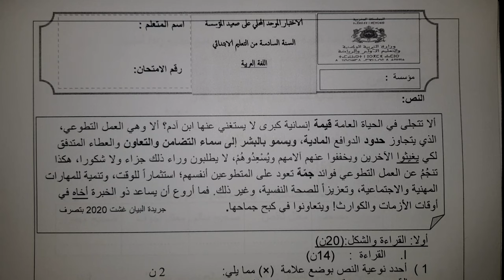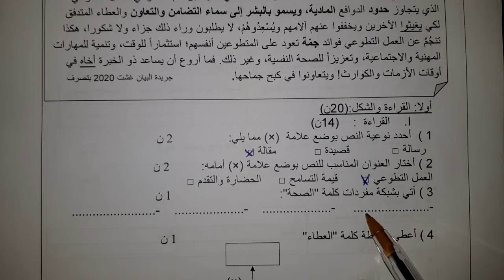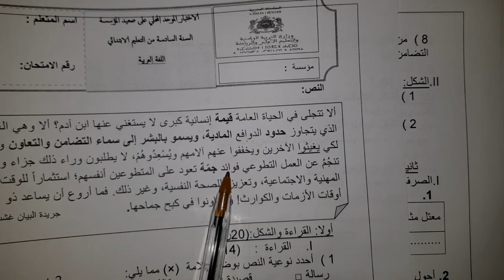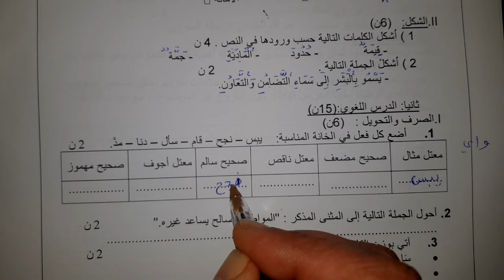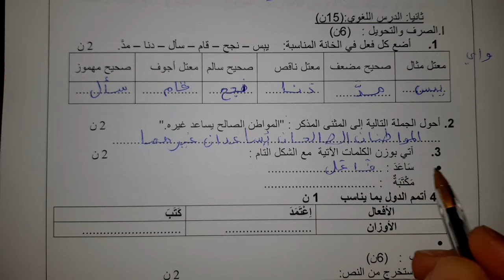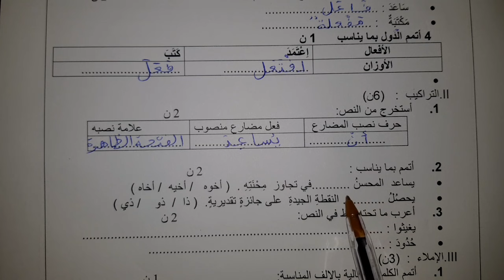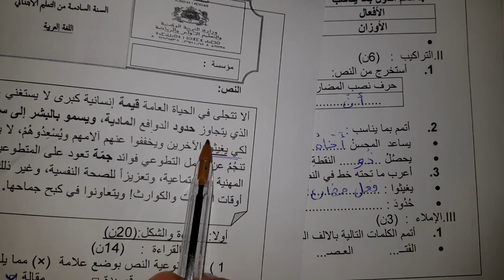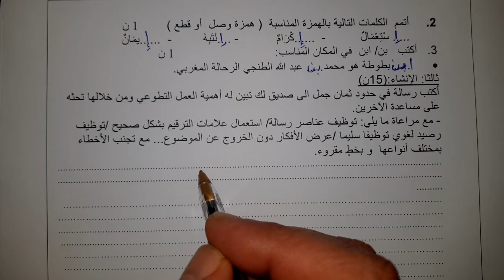الامتحان الموحد المحلي في اللغة العربية المستوى السادس ابتدائي الدورة الاولى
الامتحان الموحد المحلي في اللغة العربية المستوى السادس ابتدائي الدورة الأولى
امتحانات المستوى السادس ابتدائي الدورة الأولى
تحميل النموذج